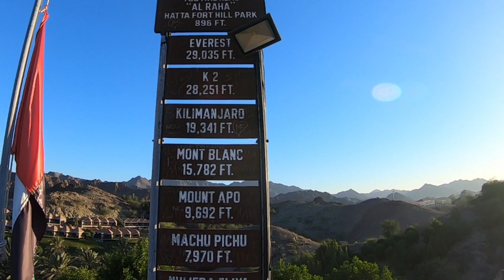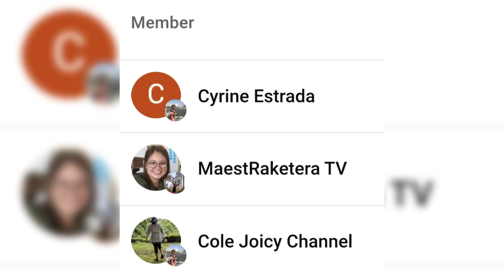HATTA UPHILL TREKKING ADVENTURE